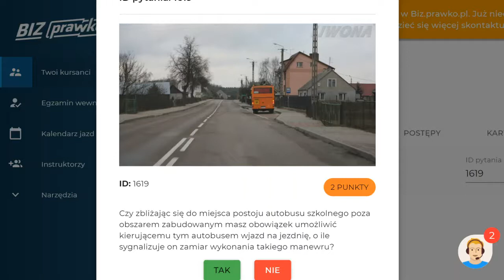Czy zbliżając się do miejsca postoju autobusu szkolnego poza obszarem zabudowanym masz (1619)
Czy zbliżając się do miejsca postoju autobusu szkolnego poza obszarem zabudowanym masz obowiązek umożliwić kierującemu tym autobusem wjazd na jezdnię, o ile sygnalizuje on zamiar wykonania takiego manewru?

00:00 - treść pytania
00:13 - odpowiedź